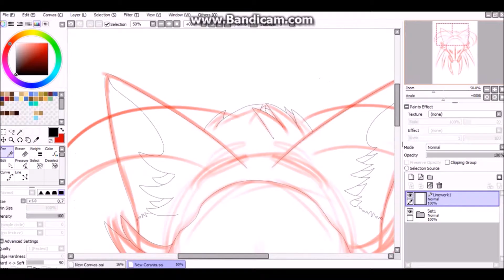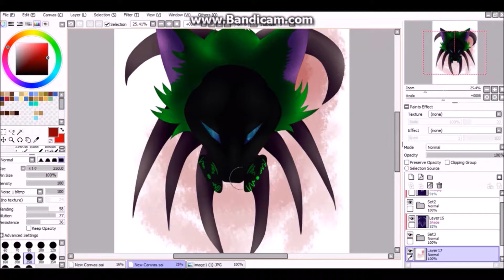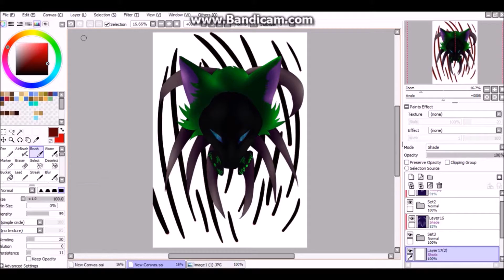TIMES UP speedpaint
info down here!!